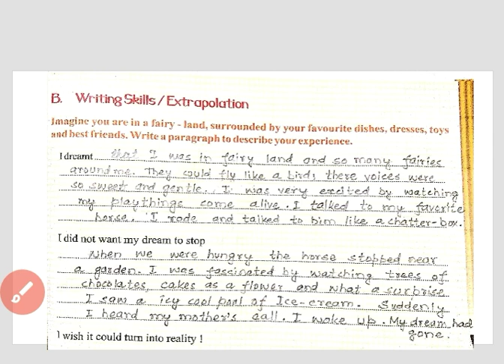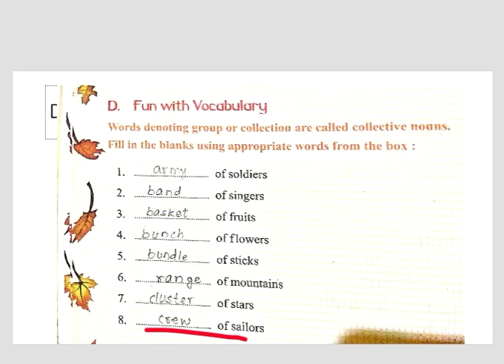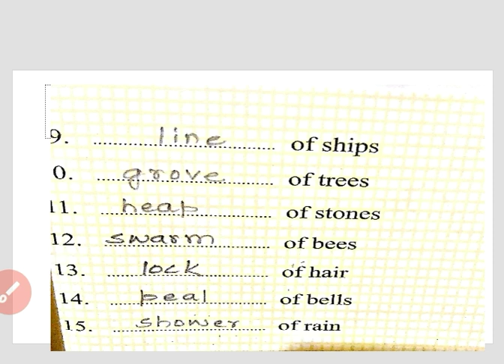Class 4, English, Foreign Lands, Writing skills